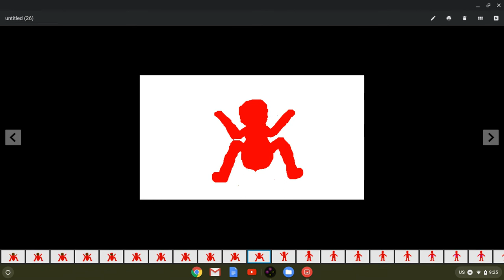Spidy Animation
I've lost count on which number animation this is. Share my channel with a friend who likes animation, if you want.